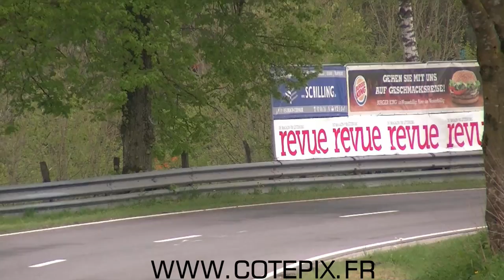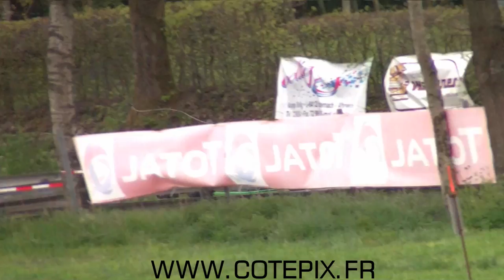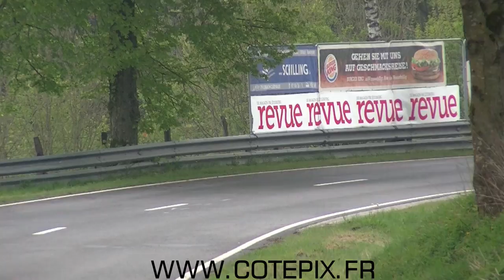Bergrennen-Course de cote -Crash ESCHDORF 2017 HD COTEPIX